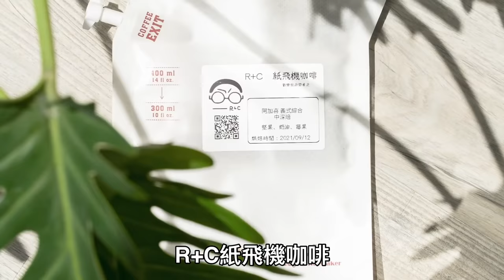「李4543」今天不騎車！來吃辣！虎年精選年貨吃起來！Ft.嗜辣者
過年想吃高品質辣味食品，買年貨不想人擠人
就趕快上「嗜辣者」官網選擇你最想吃的辣味年貨美食吧！也有多樣指定商品89折優惠！

⚠️ 「lee4」
立即在享有9折優惠
折扣在折扣！

1.指定商品89折
2.滿2000抽氣炸鍋
⚠️ 活動至111/02/28晚間12點止

大家火速訂購起來過好年
祝大家虎年吉祥🐯
虎虎生風，事事如虎添翼，虎你滿意！￼